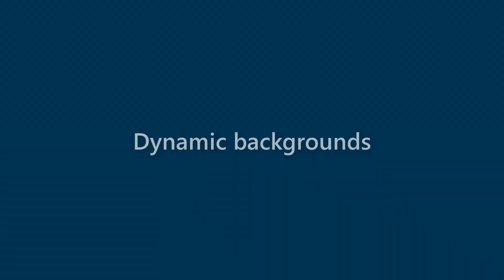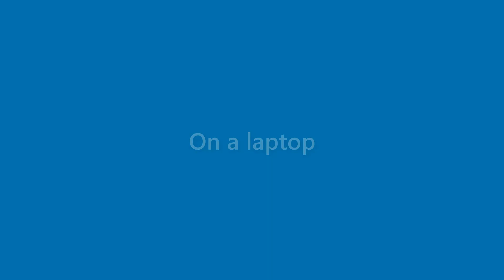Jessica Parker - appearance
Name Look - Jessica Parker - appearance. In this video we present "Jessica Parker" name look and feel in various scenarios.
This video will cover:
How does "Jessica Parker" look as a personal letterhead?
How does "Jessica Parker" look on a business card?
How does "Jessica Parker" look on a computer/laptop screen?
How does "Jessica Parker" look with different background colors?
How does "Jessica Parker" look with various fonts?